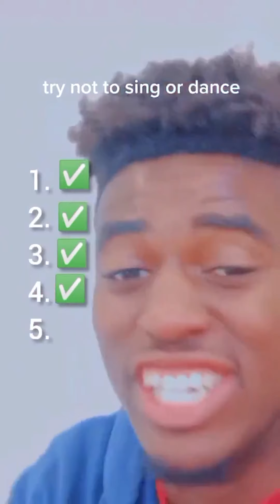Mzansi Tik Toks that make me less sad #3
Mzansi Tik Toks that make me less sad #4 Compilation. The title of this video is meant for humor purposes only. We do not mean to offend anyone.